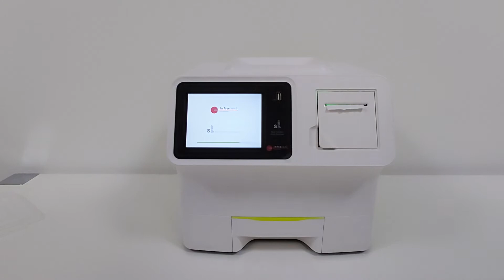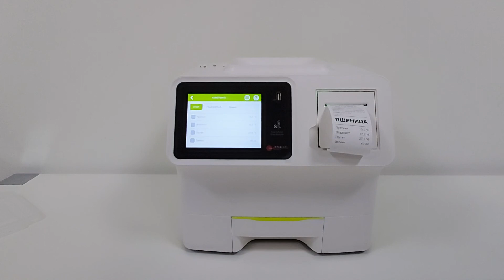Преносима лаборатория за анализ на зърно Infracont SGrain от Универсал-НВГ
Преносима лаборатория за анализ на качеството на
марка Infracont модел SGrain

Области на приложение:

Зърнопроизводство
Приемане и съхранение на зърно
Търговия със зърно
Производство на тестени изделия
Анализ на суровините за храна за животни и др.
Описание и техническа характеристика:

Лаборатория за качествен анализ на показателите на зърното
Този модел дава  възможност за изследване на различни видовете култури
Цветен Дисплей 5,7” с висока резолюция - TouchScreen
Лесна за работа с меню на български език
Вграден принтер за отчитане на резултатите след теста
Вградена памет за запаметяване на резултатите след изследването
Възможност за изследване както на цели зърна, така и на брашно
Меню за самодиагностика
Дистанционна поддръжка чрез Интернет достъп
2 години международна гаранция
Измерване на показатели като: Влажност, Протеин, Глутен, Индекс Зелени, Масленост, Нишесте, Олеин, Олеинова киселина и др.
Измерване на различни показатели на култури по избор: Пшеница, Ечемик, Царевица, Слънчоглед, Твърда пшеница, Соя, Рапица, Тритикале, Овес, Ориз, Боб, Грах, Сорго, Пшенично брашно, Соев шрот, Соева шпелта, Царевично брашно и др.